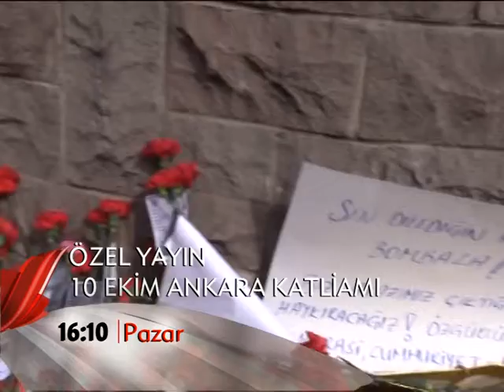10 Ekim Ankara Katliamı Özel Yayını bu Pazar ekranınızda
10 Ekim günü Ankara’da Emek Barış ve Demokrasi mitinginde yaşanan patlamanın üzerinden neredeyse altı ay geçti. Türkiye tarihinin en büyük kitle kıyımının gerçekleştirildiği katliamda 101 insan yaşamını yitirdi, 500’ün üzerinde insan yaralandı... Geride kalanların yaraları ve acıları ise hala ilk günkü gibi taze...

10 Ekim Katliamı’nda hayatını kaybedenlerin aileleri ve patlamada yaralananlarla geçen 6 ayda neler yaşadıklarını konuşuyoruz...
Katliam soruşturmasında hangi aşamadayız? Katliamın aydınlatılması için kim ne yaptı? Gizlilik kararı alınan dosyada kim ne saklıyor? Aileler dava süreci hakkında ne düşünüyor? Yaşanan acılar nasıl son bulacak? Ailelerin talepleri neler?

10 Ekim Katliamı’nın 6. ayında ailelerle ve yaralananlarla Özel Yayınımız 10 Nisan Pazar Günü saat 16.10’da ve 22.00’da Hayat Televizyonu’nda...